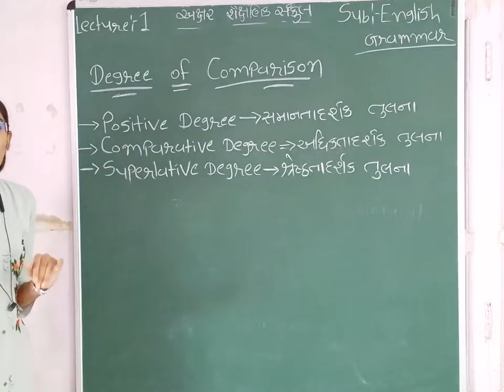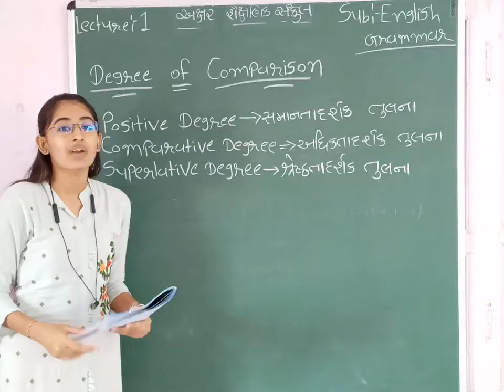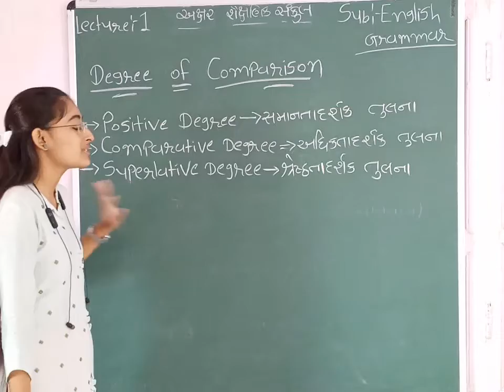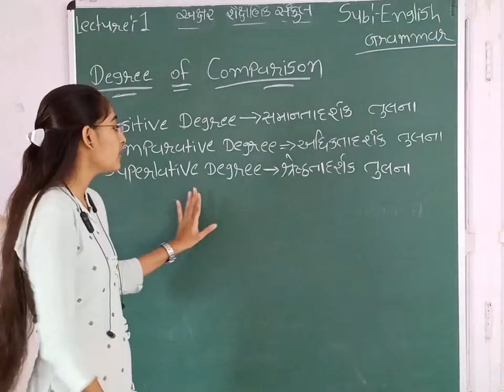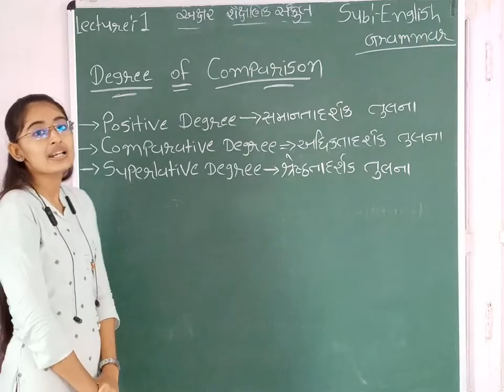ENGLISH || GRAMMAR || DEGREE OF COMPARISON || PART 1